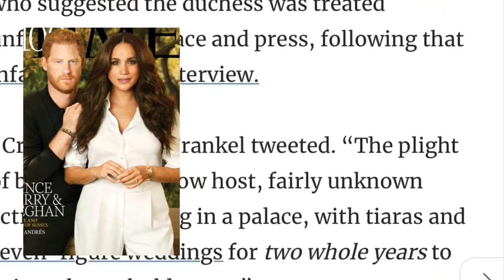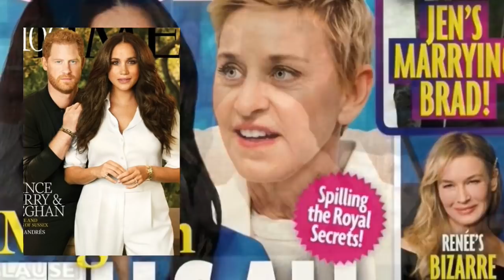MEGHANS BEEF WITH HOLLYWOODS MOST WANTED JEWELLER LORRAINE SCHWARTZ 🔥🔥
*This is hear say, gossip, rumours and speculation, please carry out your own research...